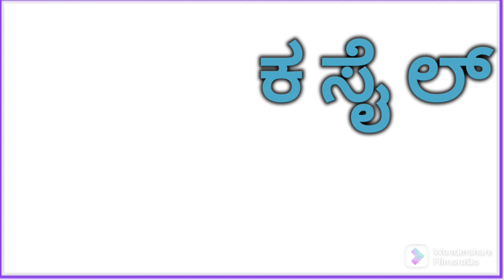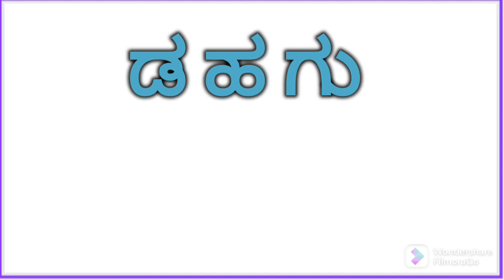ವಾಹನಗಳ ಹೆಸರಿನ ಪದಬಂಧ| Crossword of Vehicle names